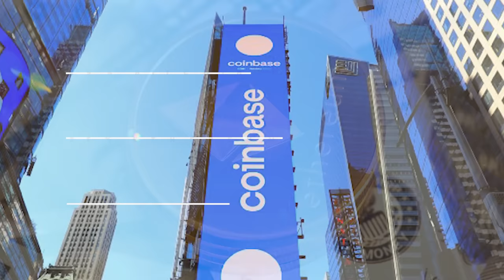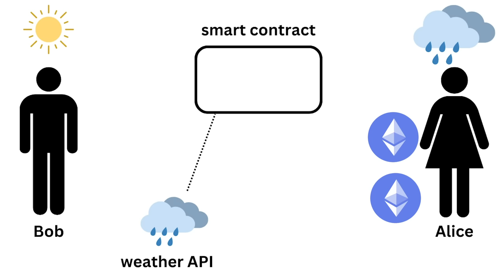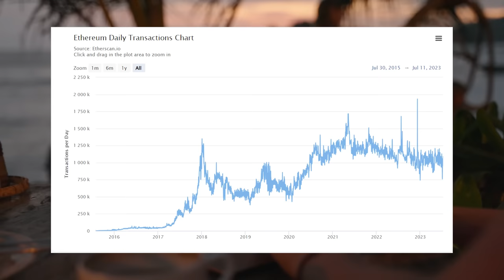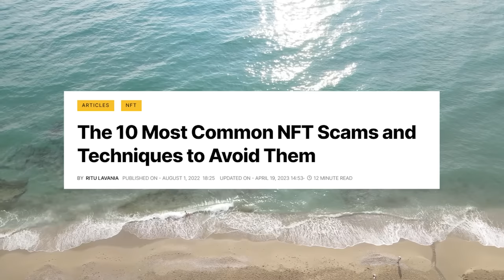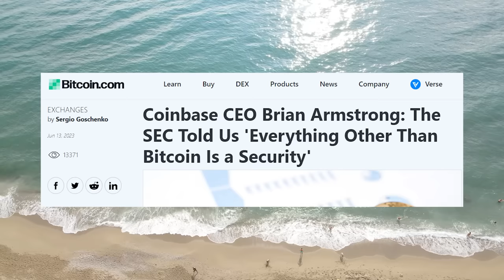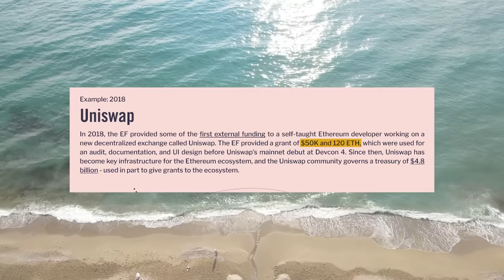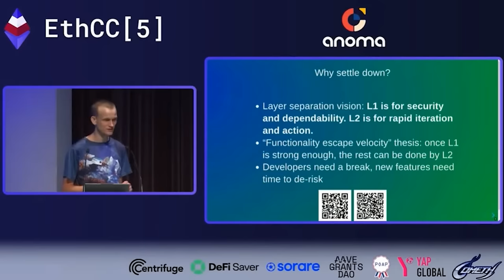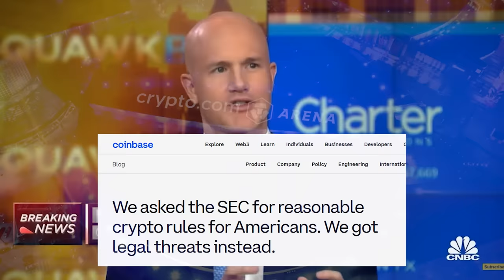The End of Ethereum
In this revealing video, we critically examine Ethereum, a leading cryptocurrency that's now under a cloud of legal uncertainty. Amid recent accusations from the SEC against Coinbase for allegedly operating as an unregistered securities exchange, Ethereum's legal standing has been called into serious question.

We're diving deep into the murky waters of Ethereum’s nature – what it is, who's behind it, and, crucially, whether it rightly falls under the classification of a security. We're shining a spotlight on some concerning issues surrounding this widely adopted, yet contentious, digital asset.

Given Ethereum's status as the second most popular cryptocurrency, any legal challenges and reclassification could have far-reaching implications for the entire cryptocurrency landscape. We will walk you through the potential pitfalls and ripple effects that could drastically affect the blockchain industry and perhaps even alter the face of digital finance.

0:00 - 2:21 Intro
2:22 - 7:50 Founding of Ethereum
7:51 - 15:00 Growth of Ethereum
15:01 Is Ethereum a Security?